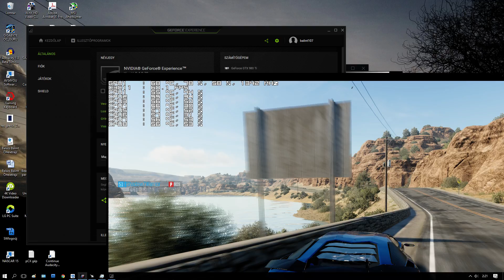The Crew GTX 980 TI 60 fps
Hardvertesz videok!

Olcsó Játékok Facebook Csoport!